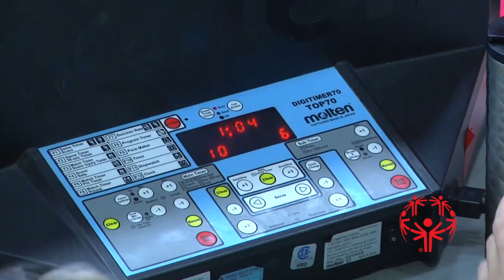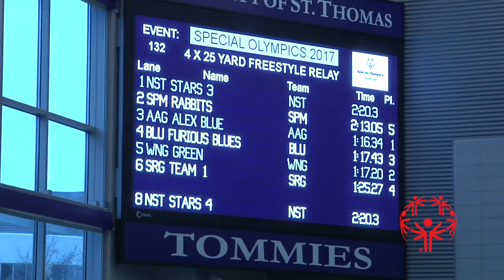The Special Olympics on North Metro TV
Unedited game footage of the Spring 2017 Special Olympics swim, basketball, and weight lifting events at the University of St Thomas.